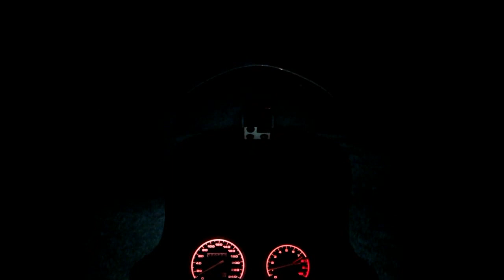osvetlenie BMW R 1100 GS